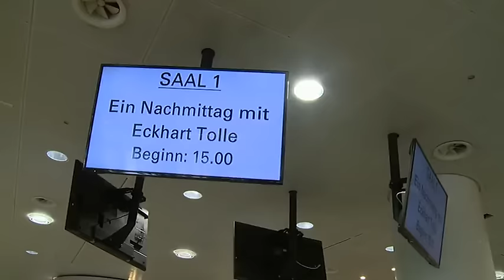Eckhart Hamburg 2015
Schöner Vortrag auch wieder sehr unterhaltsam und voller Wissen.